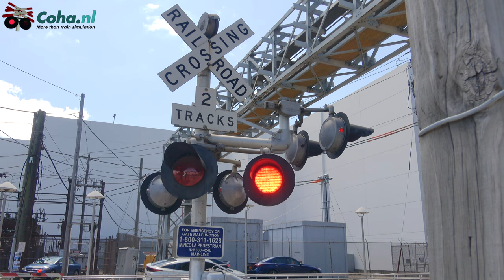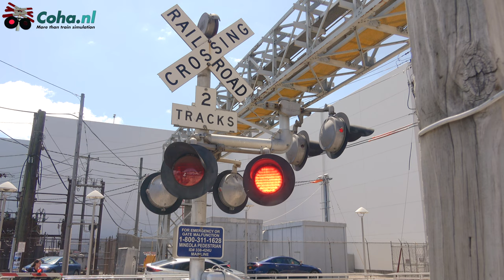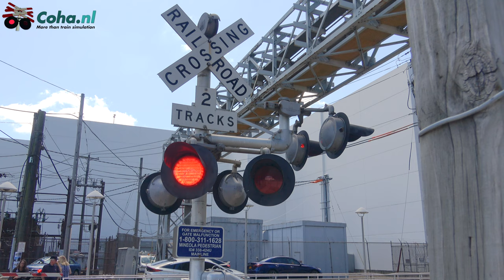Spoorwegovergang New York 😍4K😍 //American Railway crossing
Location: Station Mineola, New York, America.

To watch this movie in 4K use Google Chrome !🚂

Last week we went for an holiday to New York  and we filmed there several railway crossings in action.